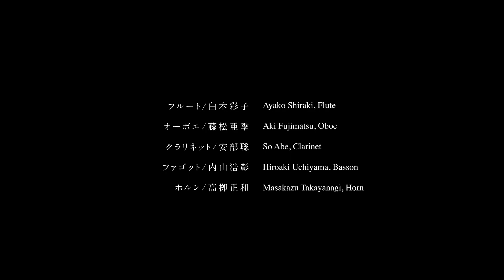アルモニア管弦楽団「音楽の力でみんなを元気に」Project 木管五重奏【LiveS Beyond】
木管五重奏曲　変ロ長調　OP.56 Nr.1／フランツ・ダンツィ
Blaserquintett B-Dur, Op. 56 Nr. 1／Franz Danzi
1. Allegretto 0:11
2. Andante con moto 5:26
3. Menuetto 8:19
4. Allegretto 10:44

3つの小品／ジャック・イベール
 Trois pieces breves pour quintette a vent ／ Jacques Ibert
1. Allegro 13:11
2. Andante 15:41
3. Assai lent - Allegro scherzando 17:23

いつも何度でも（映画「千と千尋の神隠し」）／木村弓（村山和則編曲）
 "Always With Me (Itsumo Nando Demo)" Movie Spirited Away／Yumi Kimura (Arranged by Kazunori Murayama)  20:20

演奏者
白木彩子, フルート / 藤松亜希, オーボエ / 安部聡, クラリネット / 内山浩彰,  ファゴット / 高栁正和, ホルン
Ayako Shiraki, Flute / Aki Fujimatsu, Oboe / So Abe, Clarinet / Hiroaki Uchiyama, Basson / Masakazu Takayanagi, Horn

LiveS Beyond
収録日：2020年11月1日
収録会場：ぶどうの木クリニック

ライブスビヨンドとは

 “LiveS Beyond”は、新型コロナウイルス感染症の影響により文化芸術の活動機会が損なわれるなか、様々なジャンルのアーティスト、制作スタッフ等が新たな表現方法や活動展開にチャレンジできるよう、佐賀県が展開するリアルとオンラインを融合した文化芸術祭。LiveS Beyond の言葉には、この困難を皆で乗り越えて行こうとの想いを込め、ロゴマークは疫病除けにご利益があると伝わる肥前ゆかりの神社姫をモチーフとしています。

 困難な時代であっても、よりよい生のため、文化芸術が、時間を超え、空間を超え、世代を超え、創造され、受け継がれ、記憶に残ることを願って。